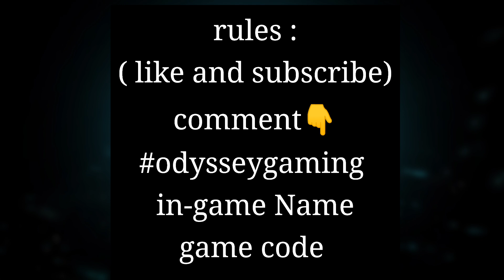Republic Day Giveaway 🇮🇳🎁 Azuma EPIC Weapon, SKIN and FIGHTPASS 😍|| Shadow Fight 4 : Arena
heyy everyone welcome back
check out the details to participate

thumbnail credit - shadow citizen

shadow fight arena new update
shadow fight arena ironclad Epic weapon
shadow fight arena story mode new chapter